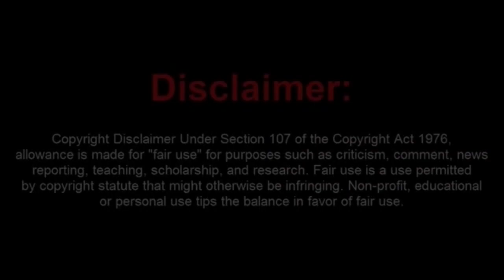TYRANT Officers Unlawfully Help CITIZENS In Need